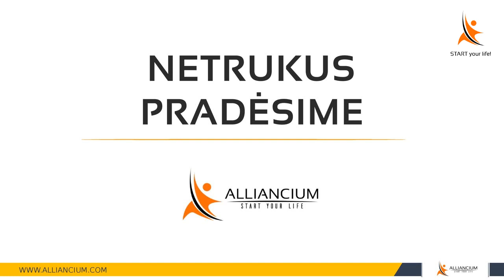NORI DAUGIAU €? ŽIŪRĖK ŠĮ VIDEO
Posakį NE PINIGUOSE LAIMĖ esi girdėjęs?

Čia tiesa. Kokia prasmė iš pinigų, jeigu negali jų išleisti.
O jeigu ir leidi, kiek Lambo, namų vienetų, drabužiu padarys tave laimingu?
10? 100? 1000?
Manau, šis posakis turi prasmę tada, kai kalbama apie gobšumą.

O jeigu už tuos pinigus gali nupirkti mamai kelionę su SPA, tėvui naują žoliapjovę arba tiesiog pasirūpinti savo šeima sumokant mokesčius ir dar mėnesio gale nuvažiuojant į Druskininkus pailsėti nuo darbų?

Tada pinigai .. atneša laimę.
Tada jų nori.
Tiesiog reikalauji iš aplinkos.

Bet.. jų nėra. Jų mažai. Ir ne dėl įmonės vadovo kaltės.
Ne todėl, kad klientai neperka.
Ar vėl ekonominė krizė.
Krizė yra. Ji tavo galvoje. Jos esmė: tavo nemokėjime elgtis su pinigais

00:00 Pradžia
06:08 Svarbiausi dalykai gyvenime
08:30 Greitas uždarbis
09:18 Vidutinė investavimo suma
13:00 Kodėl nėra jėgų pasiekti finansinę laisvę?
21:20 Ar įmanoma apžaisti infliaciją?
22:50 Kas lemia žmogaus sėkmę?
27:50 Kas yra tvarus verslas?
32:35 Kaip uždirbti daugiau?
35:50 Kas yra vidiniai įsitikinimai?
40:20 Ar pinigus aš uždirbu pats?
44:20 Trys būdai kaip elgtis su pinigais

Mokymai, apie kuriuos kalbu transliacijos metu:
"Kaip uždirbti daugiau pinigų?"

Patiko? Pasidalink!